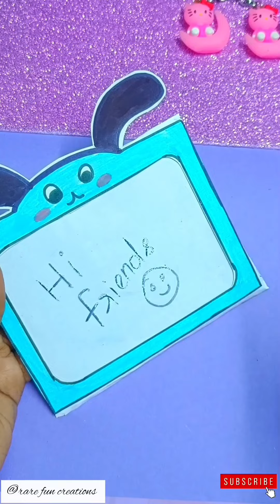DIY How to make white Board at home/diy writing board/diy stationary